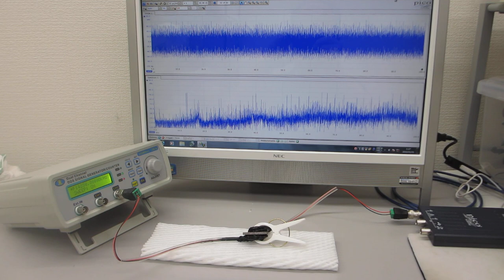オーダーメード超音波プローブの製造技術（特性テスト）